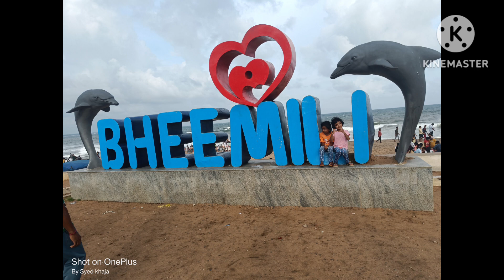bheemili beach Visakhapatnam